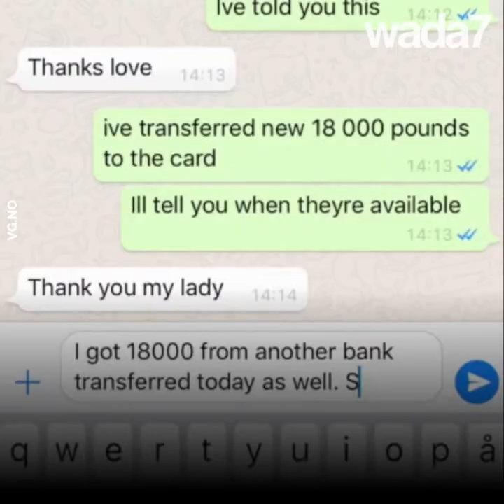Il arnaque les femmes sur Tinder !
Cet israélien de 28 ans a volé des millions de dollars sur Tinder en arnaquant plusieurs femmes ! 😱 Il est actuellement recherché par la police de plusieurs pays !🚨